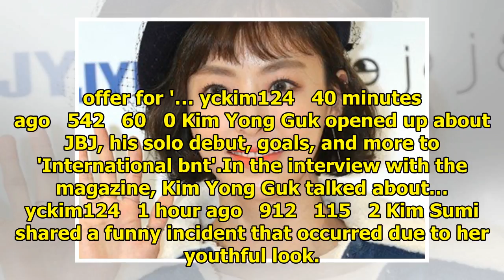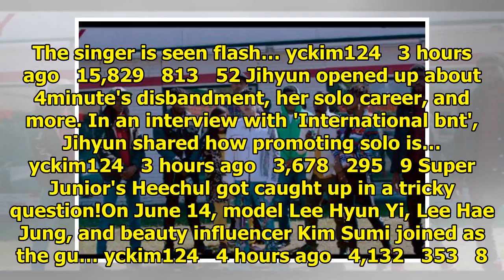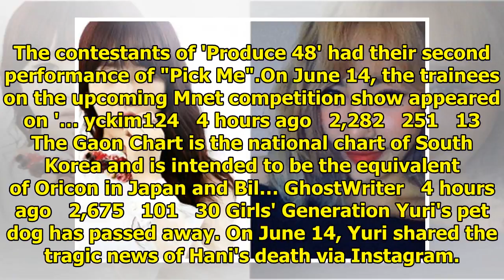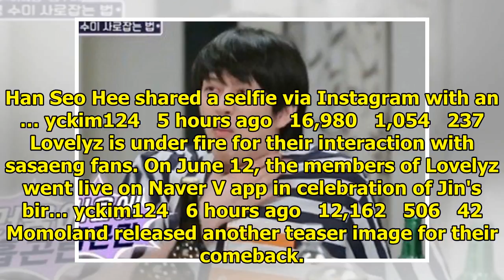Breaking K-pop news, videos, photos and celebrity gossip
Wanna One kept their promise for winning first place!On June 14, the Wanna One members promised to d...